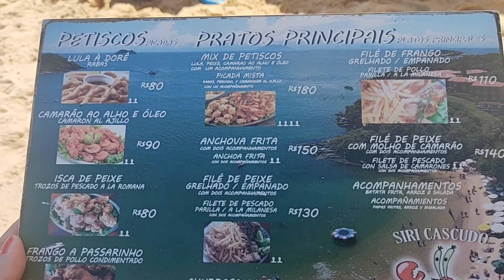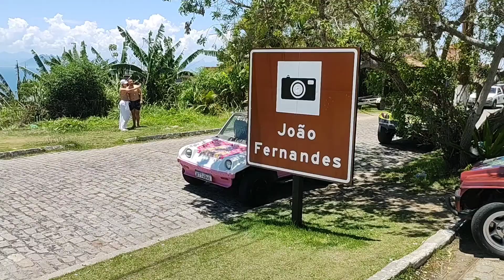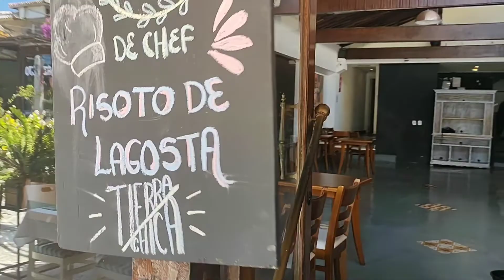PRAIA DE JOÃO FERNANDES/RUA DAS PEDRAS/BÚZIOS/PASSEIO EM FAMÍLIA 2022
COMO CHEGAR A BÚZIOS, PRAIA DE JOÃO FERNANDES, RUA DAS PEDRAS E ORLA BARDO. PASSEIO PELA CIDADE DE BÚZIOS NO RIO DE JANEIRO.